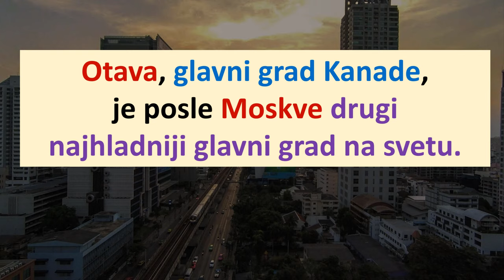Da li znate da #1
Interesantne činjenice